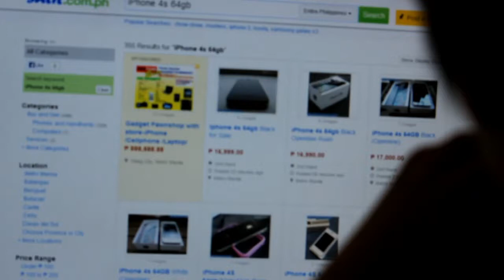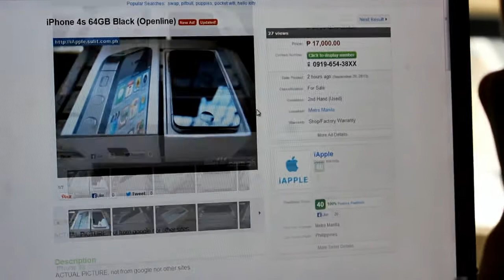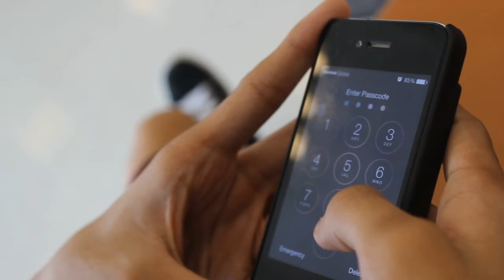Paghingi ng Tawad sa Presyo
Unang dokyumentaryo nina Jonathan Uy at Diego Catindig para sa FILDLAR.